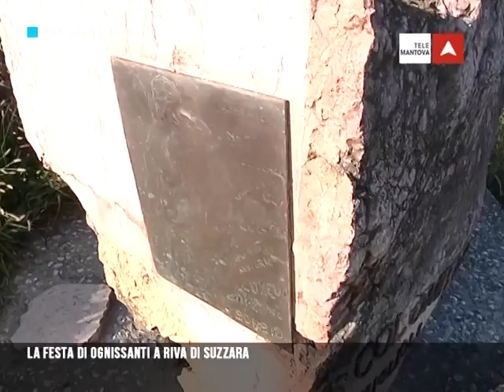Tra cielo e terra 4^ puntata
San Colombano a Riva di Suzzara è occasione per riscoprire la festa di tutti i Santi e la veglia che la precede.